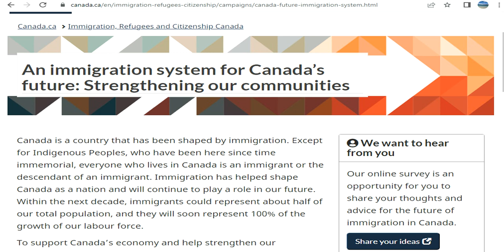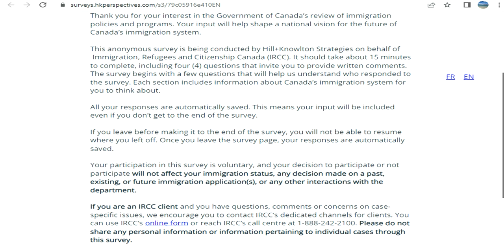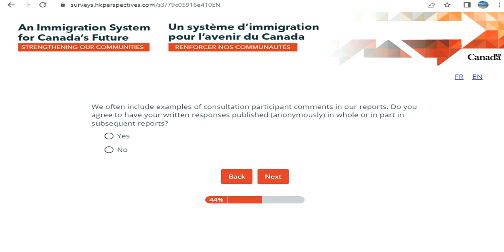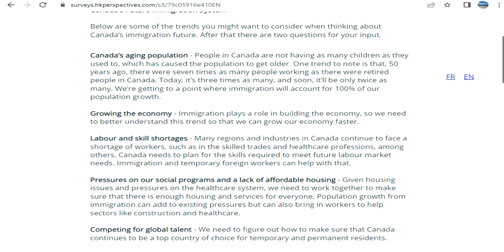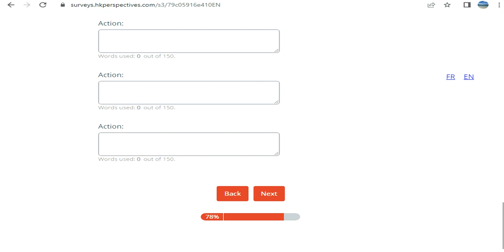IRCC Survey About Process Improvement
Watch a general survey conducted by Ircc for process improvement. let me know what you think about it